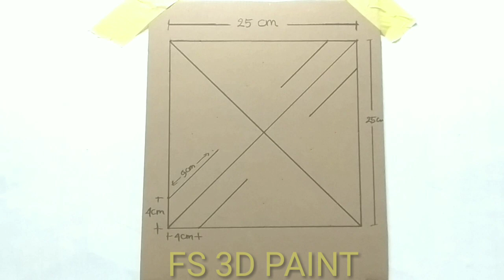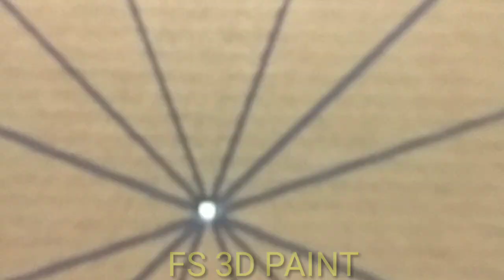3D WALL PAINTING DESIGN IDEAS || 3D OPTICALL ILLUSION DRAWING FLOWER||NEW DESIGN 3D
3D Wall painting design ideas, opticall illusion drawing, effect Cat tembok3D,3d wall painting webbing, Wall painting art,3d Wall painting simple,3d Wall painting Decoration, pintura Decorativa efeito3D, Cat tembok geometri, cat tembok kreatif, tutorial cat tembok kreatif, tutorial cat tembok 3d,3d Wall painting design terbaru,dari pembuatan cetakan sampai pengecatan semoga bermanfaat 🙏